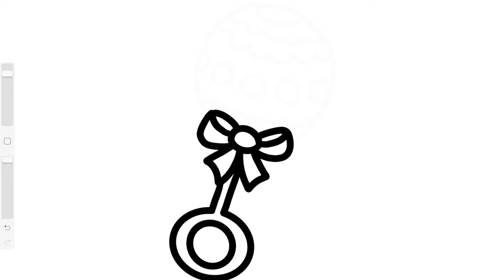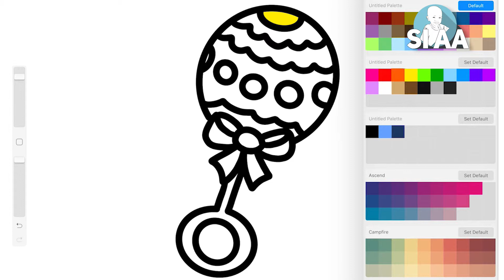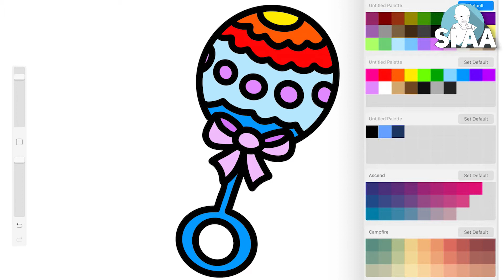Cara Menggambar dan Mewarnai Mainan Anak - Mewarnai Gambar Mainan Untuk Anak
Cara Menggambar Dan Mewarnai Mainan Anak

Oh iya, Disini media yang digunakan adalah Digital, yaitu menggunakan Ipad Pro dan Aplikasi Pro Create.